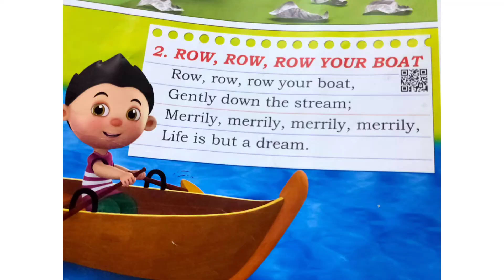how to make a paper boat and Row Row Row your boat🚣‍♀️ rhyme with action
how to make a paper boat for kids to explain Row Row your boat🚣‍♀️ rhyme